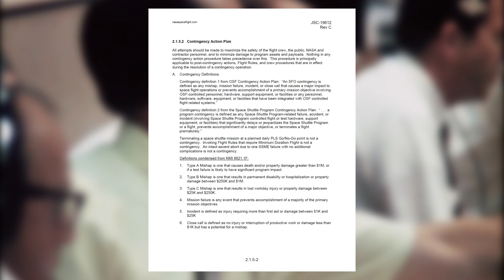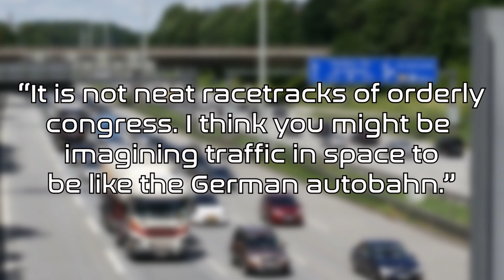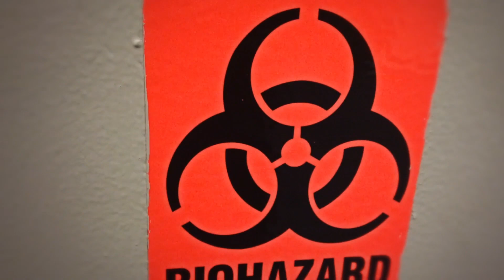What Happens If An Astronaut Dies in Space?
What would happen if an astronaut died in space? Not if the whole crew did but just one single astronaut. Would you keep the body, send out into space, or something even weirder? Let's find out what would happen in both regular orbit and on Mars. This was done as part of a huge collab for the Apollo 11 50th anniversary and space exploration in general.